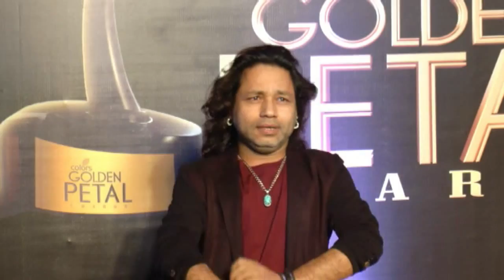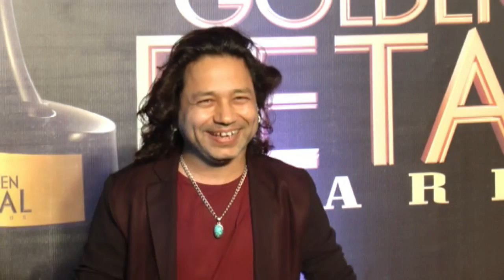SALMAN KHAN ,ANIL KAPOOR @ RED CARPET OF COLORS GOLDEN PETAL AWARDS